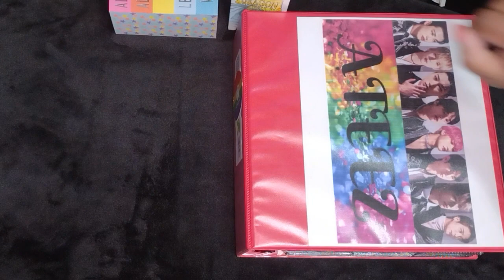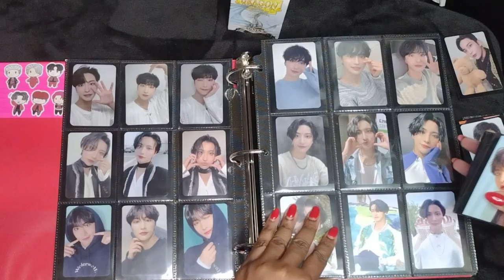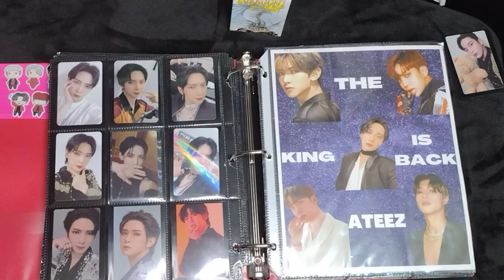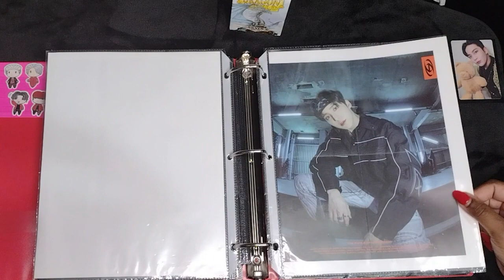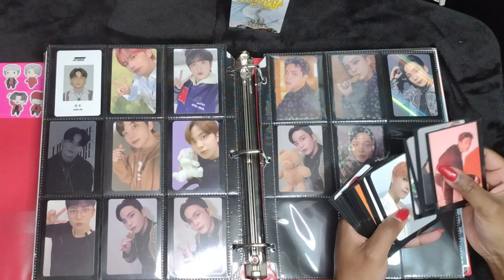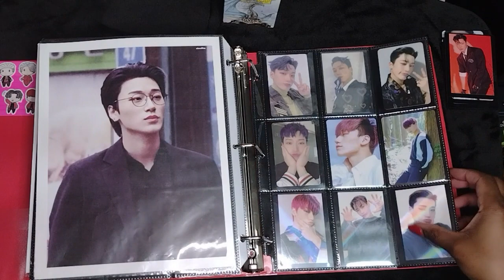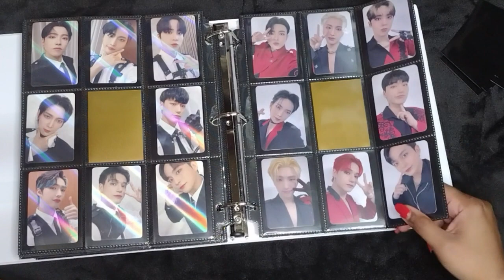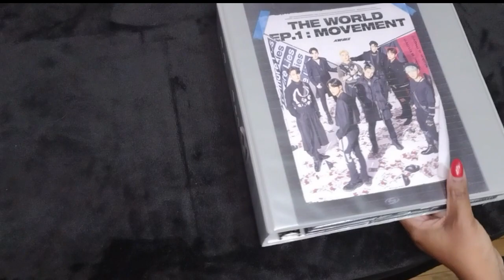JPN GOHaul Storing Video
Another storing video and its NEARLY disaster free!
Thats what editing is for though.
Hello again. I'm Shar and I'm addicted to pcs.
Yes as you can see I have a bunch to put away because the ones I bought oh about 6 months ago are finally home!
Lets put away these expensive piece of paper shall we?

Please leave some comments.

Also visit my Instagram if you'd like to trade a few PCS with me!